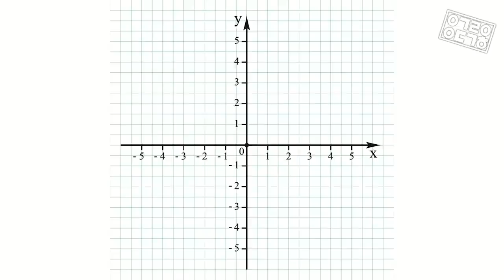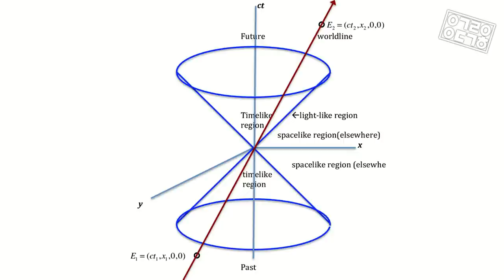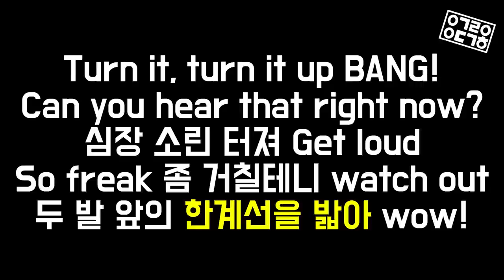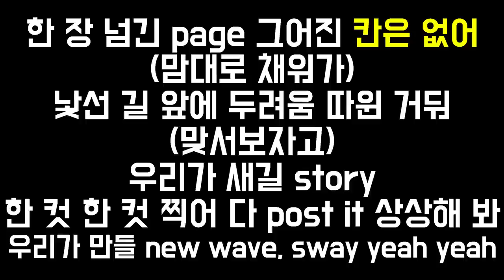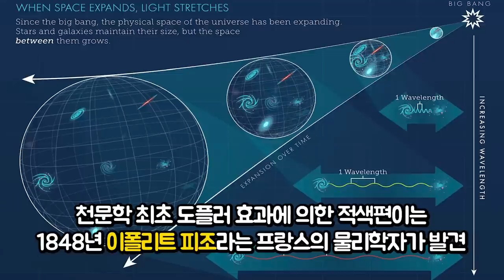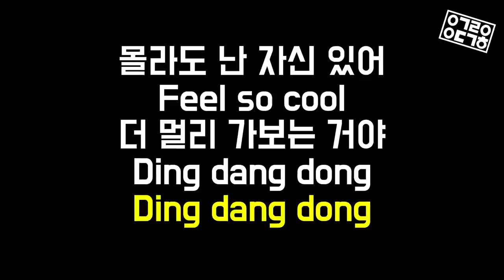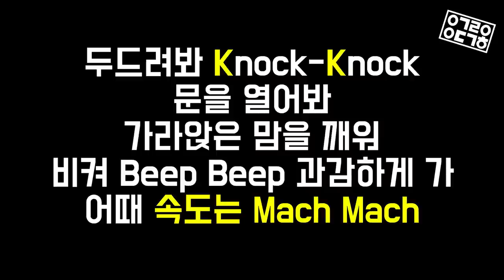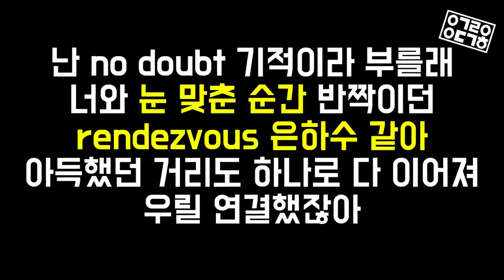대한민국 최초로 물리학의 좌표계를 기반으로 쓴 곡이 등장했다?! (feat. JYP 걸그룹 NMIXX) [NMIXX특집 3/3]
선공개곡 'Young, Dumb, Stupid'는 좌표계로부터 만들어진 곡!
물리학 걸즈라 불린만큼 나머지 수록곡들에도 과학이 있다니!
컴백하는 앨범의 모든 곡에서 숨겨진 과학을 찾아내보는 시간!

[안될과학 랩미팅 LIVE]는 매주 화요일 밤 11시와
목요일 밤 10시에 찾아옵니다!

* 오늘의 게스트 : NMIXX (릴리, 해원, 설윤, 배이, 지우, 규진)
JYP엔터테인먼트 소속 경이롭고 뛰어난 6인조 걸그룹
NMIXX는 미지수 n을 뜻하는 문자 N과 MIX의 합성어
새로운 시대를 책임질 최상의 조합, 실력파 아이돌 그룹

◆ Thanks to
Studio: Seoul Streaming Station(서울 스트리밍 스테이션)
Editor: 권다혜